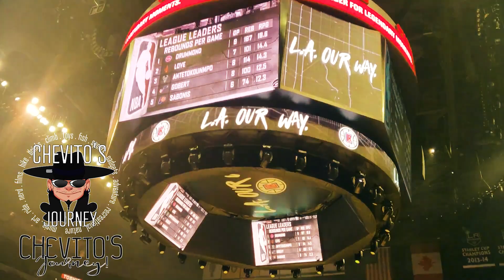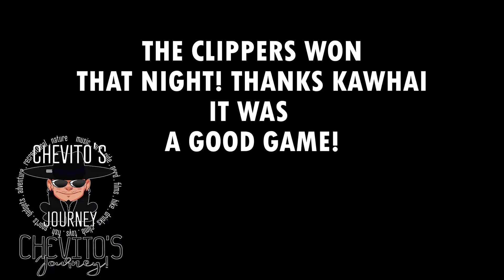CHEVITO SA NBA?!! - KINAMUSTA KO LANG SI PARENG KAWHAI (ADVENTURE)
Hey Chevitons and Chevitans!

So, back in November of 2019, I was invited to assist in taking photos of a couple of NBA GAMES! - It was such a great experience! I only went on 2 games as I had other appointments that conflicted with the schedule. SAYANG! but those two games were enough to feel how fortunate I am to have experienced such a thing.

Shoutout to my homeboy VARON P. he's a seasonal NBA photographer!

-Chevito